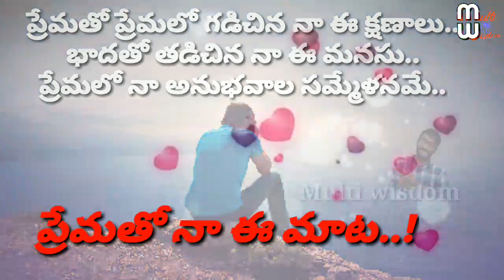ప్రేమతో నా మాట ''ప్రేమతో ప్రేమలో గడిచిన నా ఈ క్షనాలు..! ''||about LOVE ||multi wisdom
about ;LOVE .
ప్రేమతో ప్రేమలో గడిచిన నా ఈ క్ష్సనాలు ,భాదతో తడిచిన నా మనసు ,ప్రేమలో నాకు కలిగిన అనుభవాల సమ్మేళనమే .''ప్రేమతో నా ఈ మాట''.
నా ఉద్దేశ్యం లో ప్రేమ అంటే ఏంటో చెప్పాను తప్పక చుడండి .